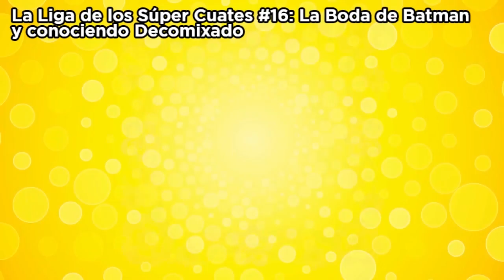Recopilación de saludos a Talina Fernández en La Liga de los Súper Cuates